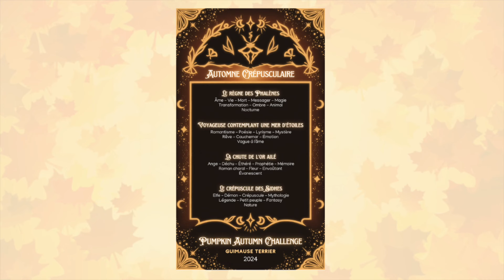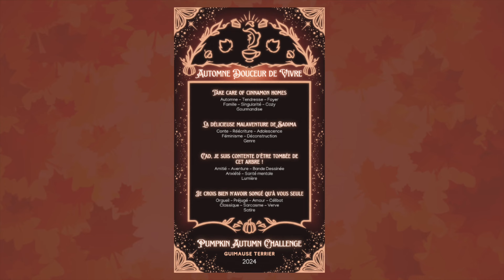Ma PAL du PUMPKIN AUTUMN CHALLENGE 🦋🍂🎃✨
Je suis JOIE ! Le retour du Pumpkin Autumn Challenge, c'est synonyme de lectures sous le plaid, pendant qu'il pleut dehors et qu'un café fumant nous accompagne. Dans cette PAL, on retrouve de tout : de la SFFF, de l'historique, de la littérature japonaise et des nouvelles merveilleuses/horrifiques !